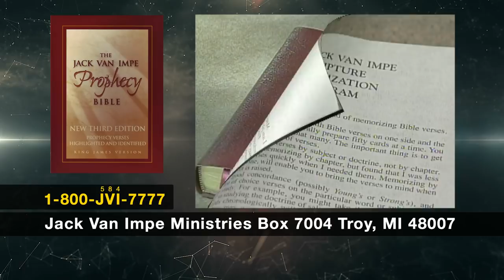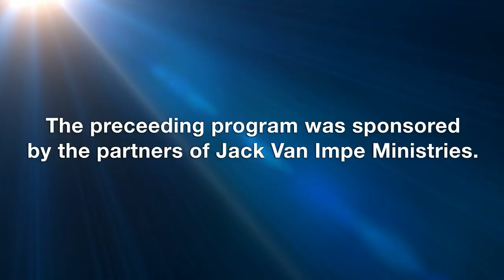Jack Van Impe Presents -- January 4, 2020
This week’s headlines:
• Can the Blood of Jesus cleanse any and all sins?
• Could Jesus come back at any moment?